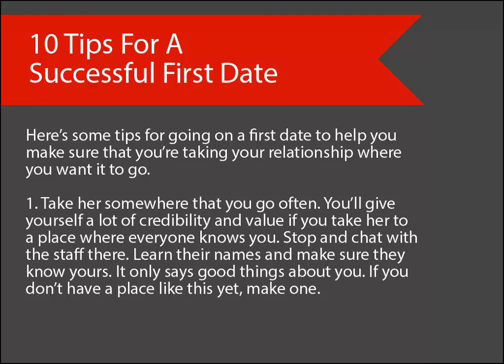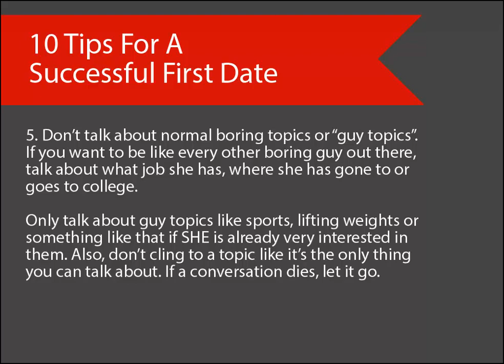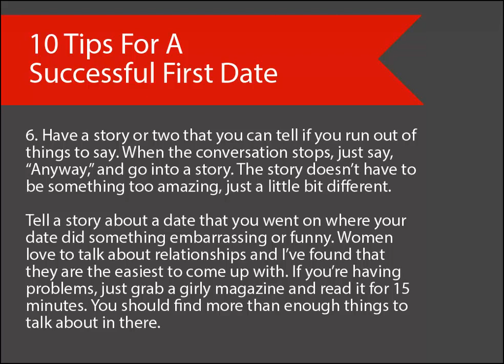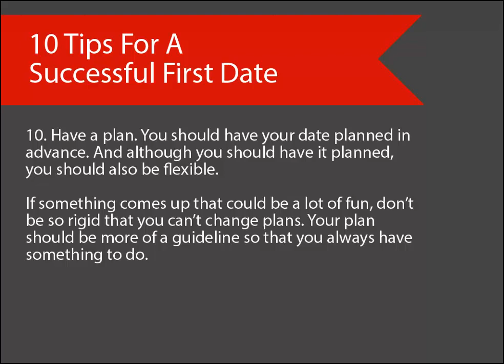10 Tips For A Successful First Date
If you ever have found it hard to seduce a woman, then you're not alone. As a guy, this would have to be the hardest this in the world. And I'm talking about someone you really like, not just the town bike down the road if you know what I mean.